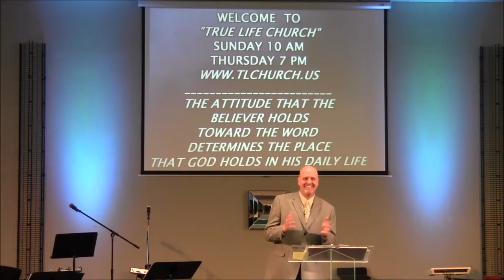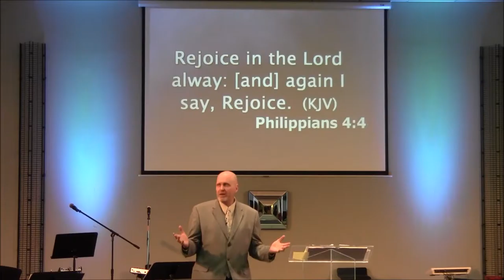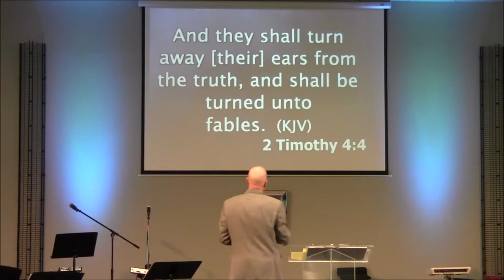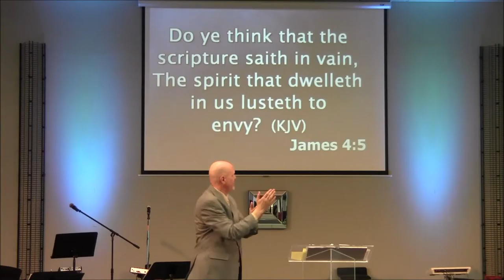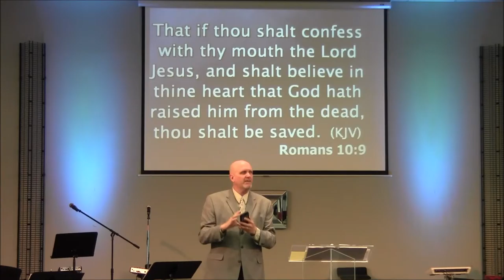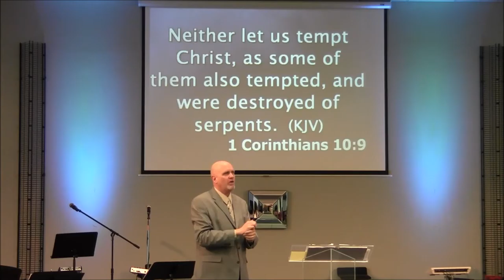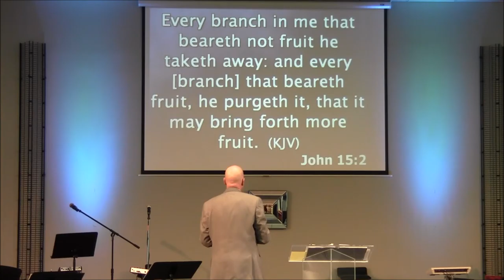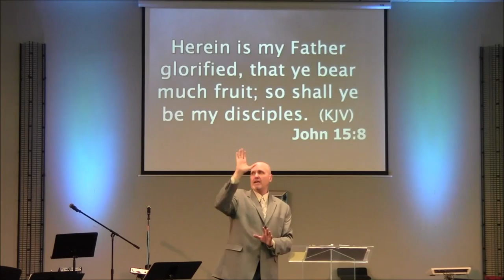How Do You Draw Near To God? 5-22-16